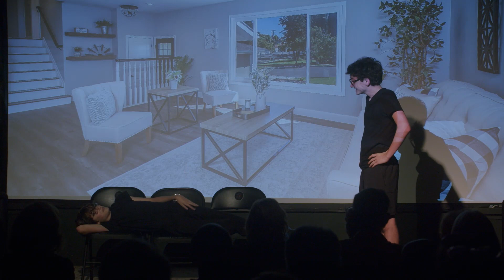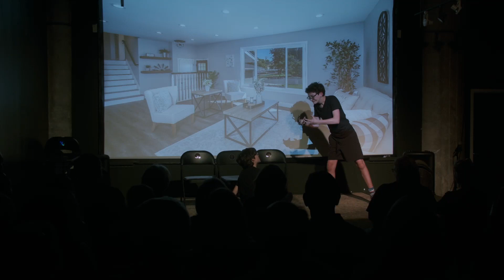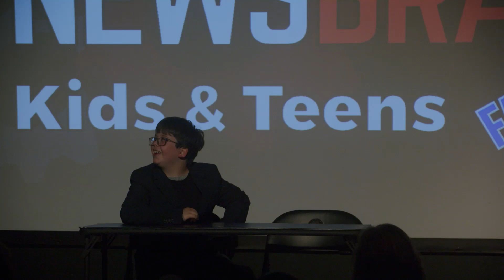Sketchworks Kids & Teens " SketchFlix" - Full Show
Performed by Sketchworks Kids & Teens July 2023 Camp

Sketchworks Comedy Summer Camps are focused on developing the next generation of Atlanta's funniest kids! For two weeks, students learn: Sketch Writing, Acting Technique, Character Building and Improv, and the camps culminate in a LIVE SHOW and the premiere of their own SKETCH VIDEO